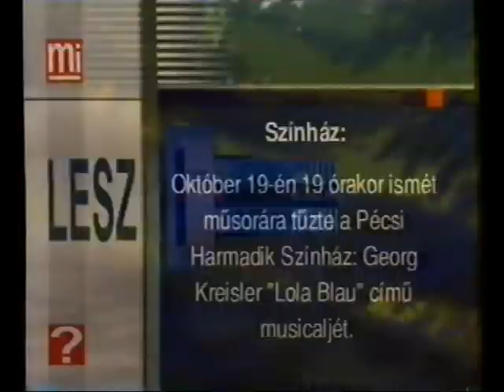Kulturális híradó - Hanghiba (1999.10.18.) Pécs TV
- Események, Információk (0:21)
     - Kiállítás nyílt a Moholy-Nagy László Ipari Formatervezői Ösztöndíjasok munkáiból (0:25)
     - 6 éve intenzív kapcsolat alakult ki osztrák és magyar keramikusok között- 4 elismert osztrák művész kiállítása a Múzeum Galériában- interjú Sárkány József művészettörténésszel (01:02)
- Események röviden (02:50)
- Figyelő (Mi volt, van, lesz?) (04:12)